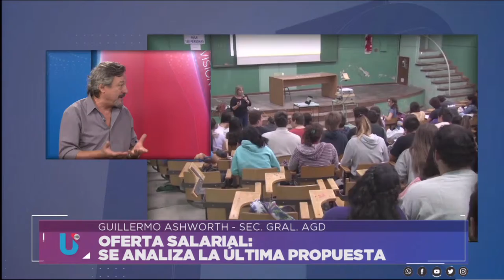OFERTA SALARIAL A DOCENTES UNIVERSITARIOS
Entrevista a  GUILLERMO ASHWORTH (AGD)

Facebook.com/uniriotv
Twitter.com/uniriotv